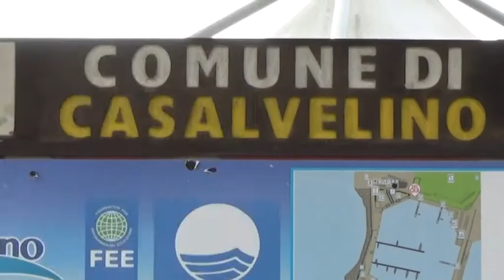CILENTO NUOVO CASO POSITIVO SI TRATTA DI UNA DONNA DI 81 ANNI